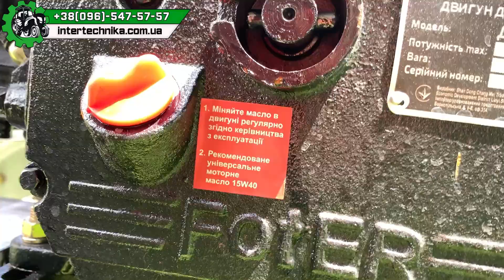Вони кажуть що це люкс😂😂😂 Де там люкс? / мотоблок Forte МД 101LUX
Обирай імпортну якісну техніку!

мотоблок Forte МД 101LUX
-горизонтально розташований дизельний двигун 190AN
-потужністю 10 кс.
-шевронний малюнок протектора коліс;
-дводискове зчеплення комбінованого типу;
-гальмо кільцевого типу із внутрішніми колодками;
-у комплект входить активна фреза.

Слава Україні 🇺🇦